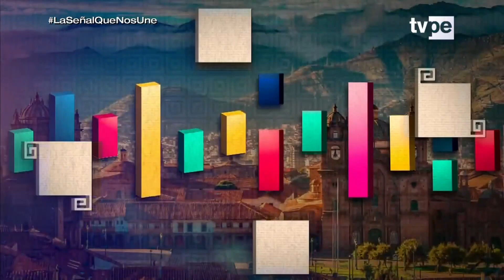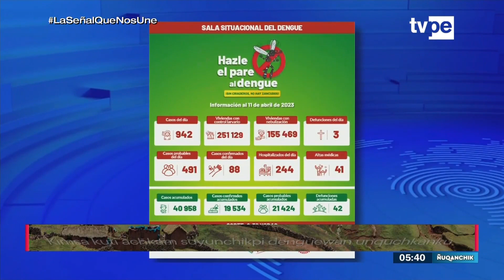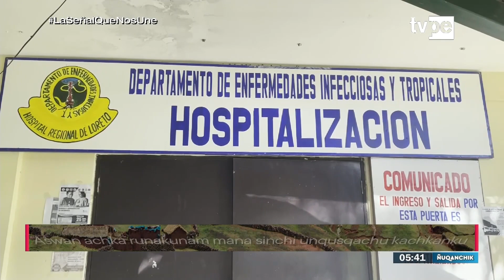Ñuqanchik (13/04/2023) TVPerú Noticias